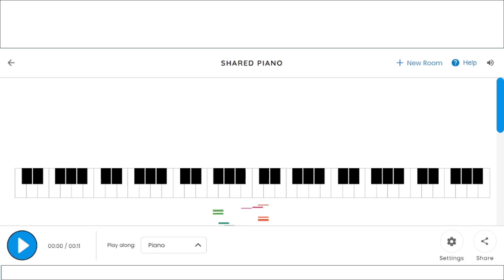Bonus Chrome Music Lab Song #6